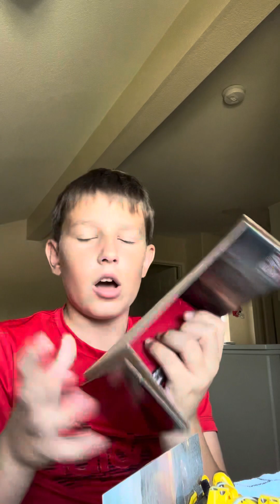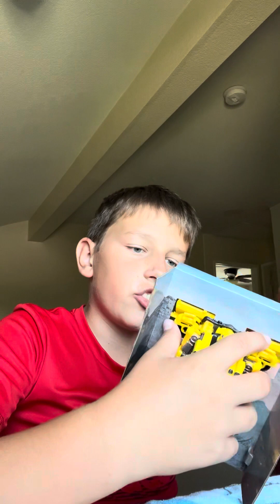Transformers RISE OF THE BEAST studio series 100 bumblebee review